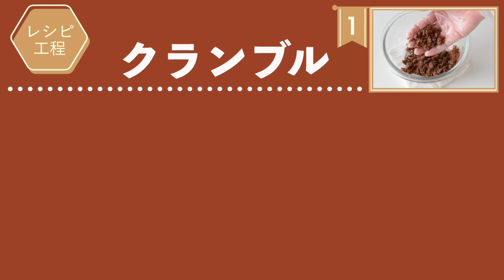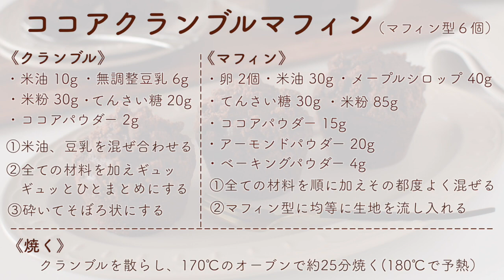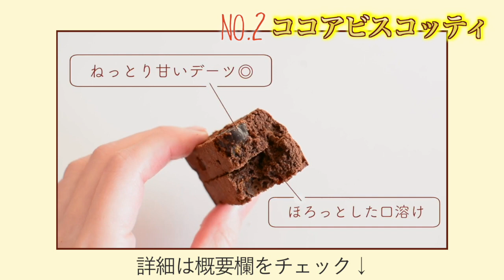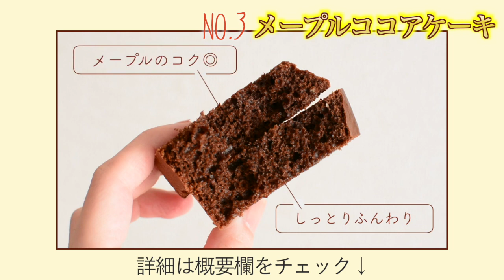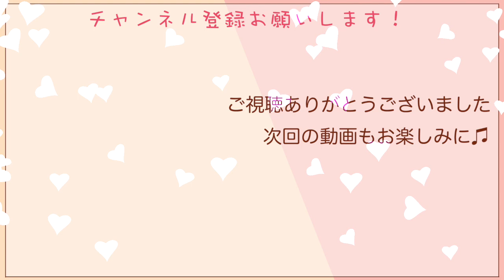【ザックザク⚡️】至高の焼きたてココアクランブルマフィン【米粉】【バターなし】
↓ 詳しいレシピ・材料はこちら⭐️taneblog

↓米粉のレシピ本はこちらから⭐️PR

↓ココアパウダーを使ったレシピ✨

目次
①クランブル 00:10
②マフィン 01:06
③出来上がり 02:42
材料・作り方 03:30
No.1ブラウニークッキー 04:05
No.2 ココアビスコッティ 04:43
No.3 メープルココアケーキ 05:05
No.4 チョコがけクッキー 05:38
No.5 生チョコ風 06:48
エンディング 07:14